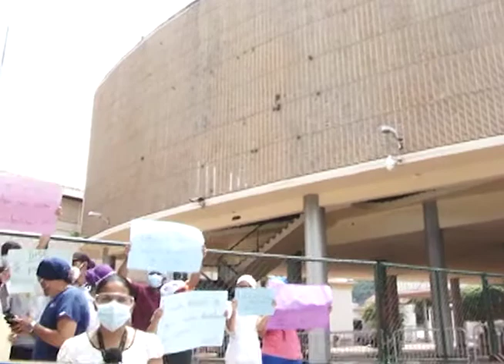Protesta de enfermería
El personal de enfermería del Seguro Social al que no se renovó su contrato, protestó en los bajos del Congreso Nacional exigiendo la permanencia en sus labores, ya que ellos consideran que no han bajado la guardia en medio de la pandemia.